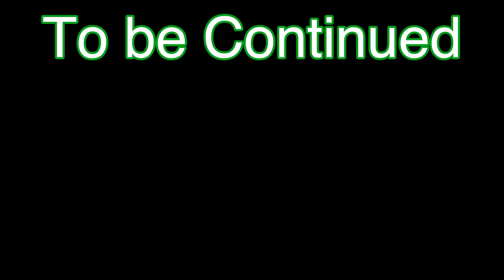#2 What Happens When You Confront Youself With Your Anxieties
Roysnewlife Campfire Conversation With the Question:
What Happens When You Confront Youself With Your Anxieties